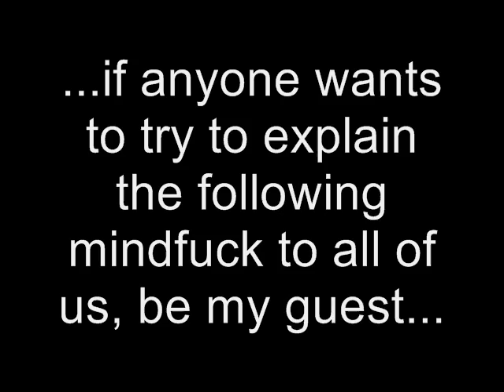GF202020 MUGEN: Silver [me] Vs. WHAT THE HELL?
...if anyone wants to try to explain the following mindfuck to all of us, be my guest...